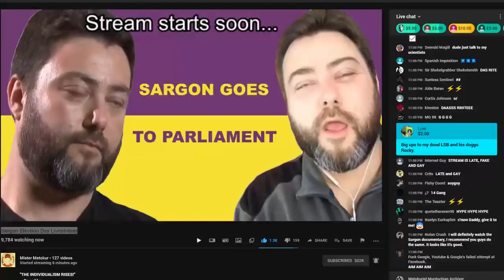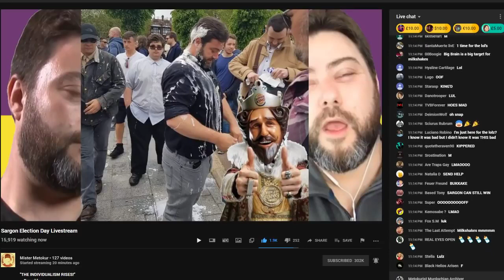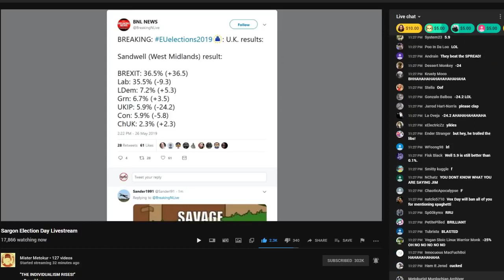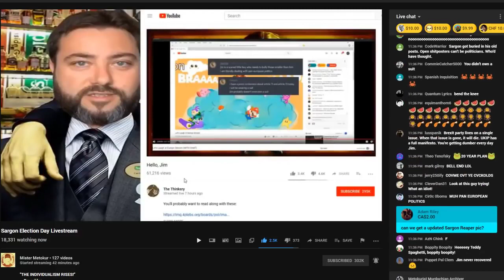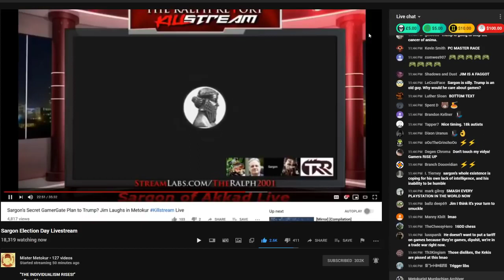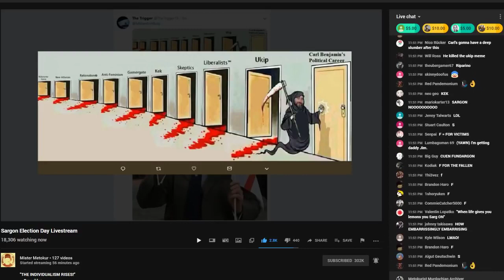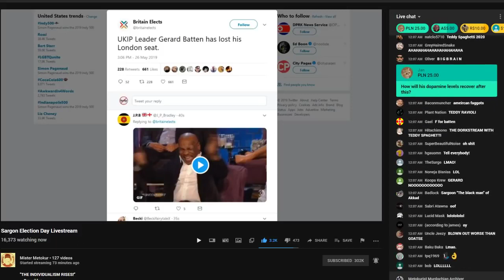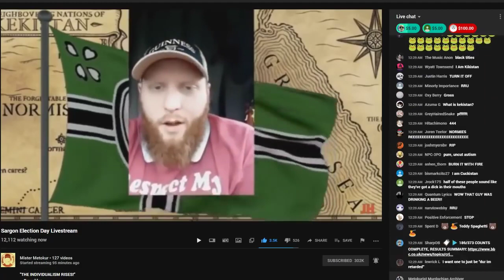Mister Metokur - Sargon Election Day Livestream [ w Chat and Timestamps ] [ 2019-05-26 ]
Note: Timestamps are included lower down , and in the pinned comment. Enjoy!

My Poast account:
poa.st/@Crt

TIMESTAMPS: 26 May

00:00:00 - Today's Stream (I am KEKISTAN)

BASED KEKOROONIEZ

00:03:20 - RRU!

00:04:35 - Southwest Region Announcement (Swindon County)

00:05:45 - Poll (BEST CASE SCENARIO)

00:09:20 - UKIP's Prospects of Surviving

00:11:50 - Sargn's OWN Advice (Don't elect me)

00:14:00 - LEVELS OF SARG'N

00:17:00 - Sargn's own assistant voted BP? Top Kek

00:17:55 - Quotes from the Man Himself

00:18:45 - Back to the Past (Super Smart Ideas of SARGNNNN)

00:20:10 - Super Secret GG 2.0 Trump PLAN

00:25:20 - Results are In? (West Midlands)

00:27:45 - PJW Tweet

00:29:10 - South West Results (-22.5% / 2.3% ) and Other Results

00:35:20 - THE COSTS OF RUNNING FOR OFFICE (Sargnz LAW)

00:39:00 - Back to GG 2.0 Video

00:45:35 - EVERYTHING he Touches, it Dies! FEAR THE REAPER

00:50:00 - The Reaper MEME Is Realer than UKIP

00:53:00 - SuperBerries

00:54:17 - Spencers Prophecy (Audio)

00:59:40 - David Stay is gonna have his own Stream

01:00:50 - Looking at the Polls again (LAST LAST OR Not Listed)

01:06:40 - Batten lost his seat

01:09:00 - Outlasted, Outlived, Outfoxed Sarg'n (DSP)

01:15:50 - Murdoch and Spencer k1ll3d Soyg'n

01:28:00 - I Am Kekistan VIDEO